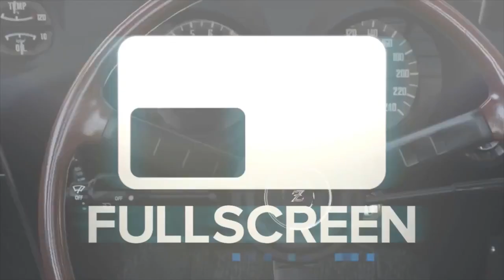Dirt Rally GoPro Finland Pt3 - New EVO - Jumps/Jumps/Jumps | SLAPTrain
FOLLOW SLAPTRAIN
▶ XBL= The SLAP Train
▶ Steam = The_SLAP_Train

Wheel Setup
WheelStandPro
Needforseat